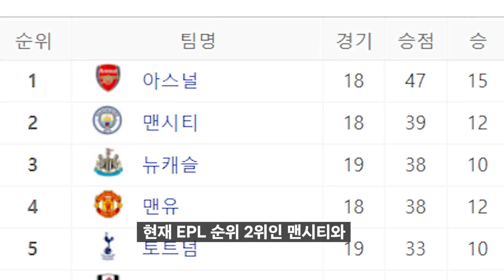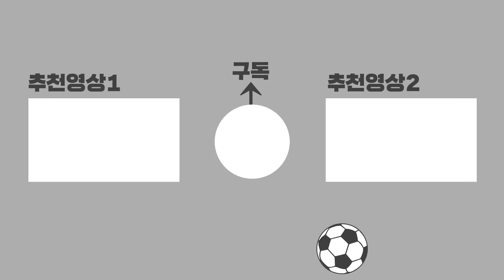피파4 급여 230 맨시티 어때?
미페도 챙기면서 현역 스쿼드로 제작할 수 있는 맨시티

BGM
Jane & The Boy - Wild